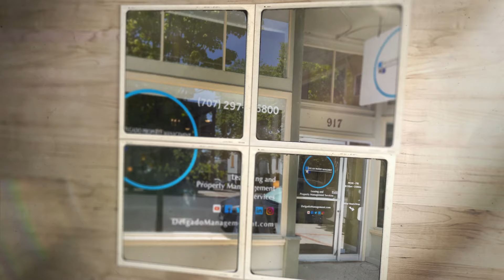Uncovering the Hidden Gems of East Bay Area Rentals! Benicia homes - Benicia Real Estate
Are you looking for a unique place to stay in the East Bay Area? A Benicia home may be what you need.  Are you looking to rent in the Benicia real estate market?   Look no further than Delgado Property Management! We offer a wide variety of rentals in the East Bay Area, from apartments to houses.

In this video, we'll share with you some of the hidden gems of East Bay Area rentals. From luxurious homes to budget-friendly accommodations, we know the Benica rental homes market. We would love to hear from you!

Benicia real estate for rent.  Vallejo real estate for rent.

DPM DRE Lic 01880416